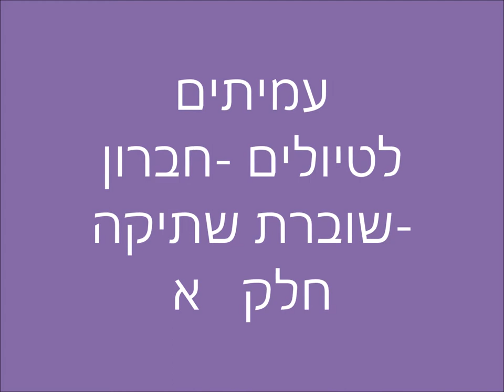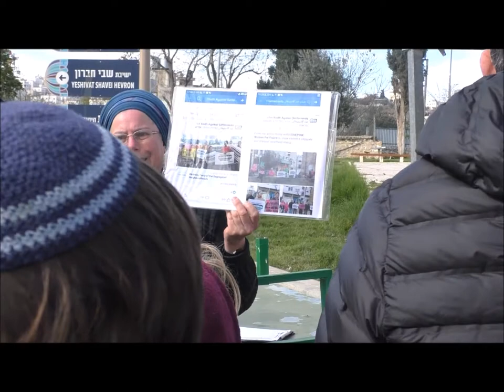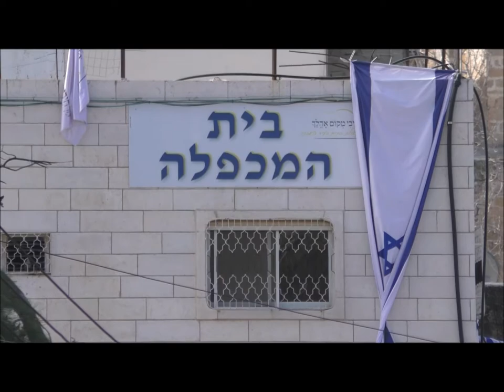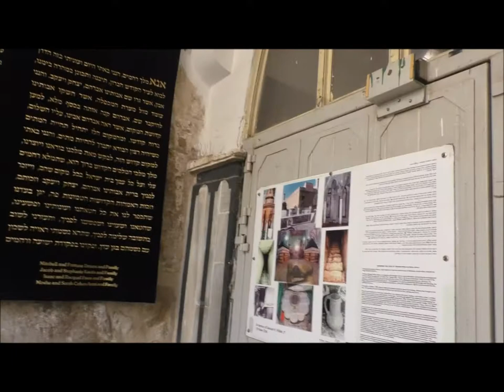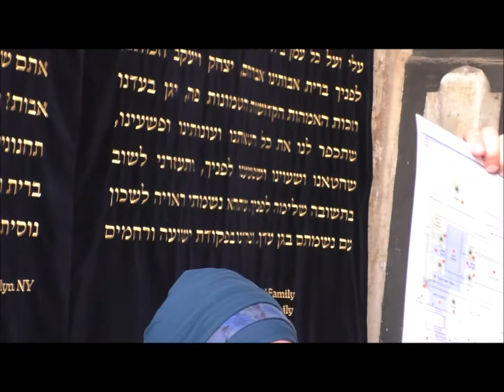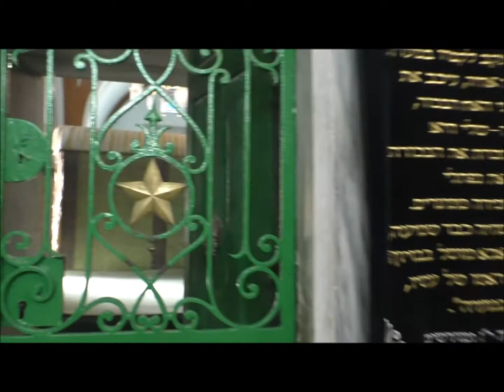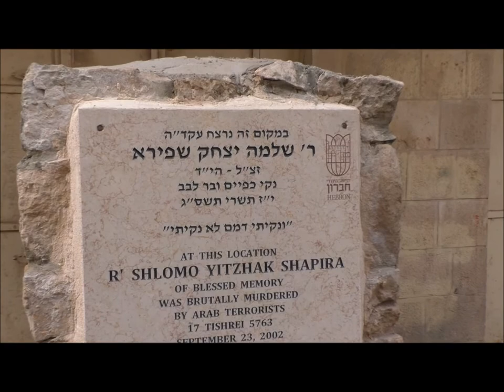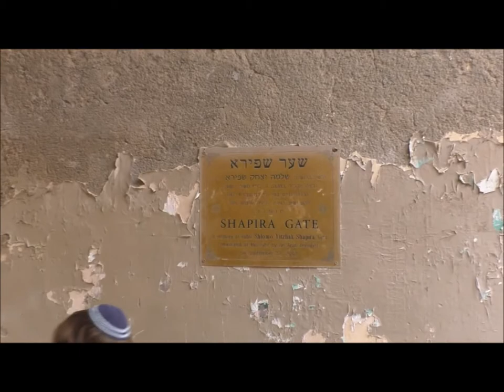1859'עמיתים לטיולים' -כ"ז כסלו תשע"ט-חברון שוברת שתיקה-חלק א'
1859'עמיתים לטיולים' -כ"ז כסלו תשע"ט-חברון שוברת שתיקה-חלק א' .                              הדרכה- ציפי שליסל   הפקה -לשם שמים